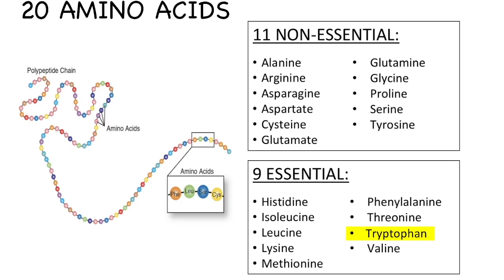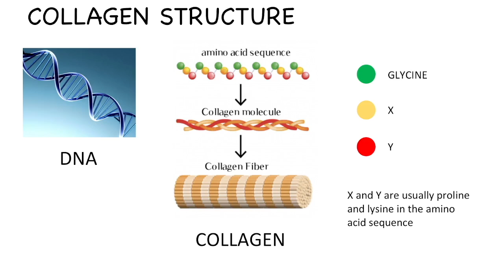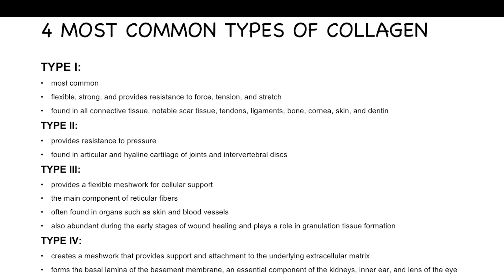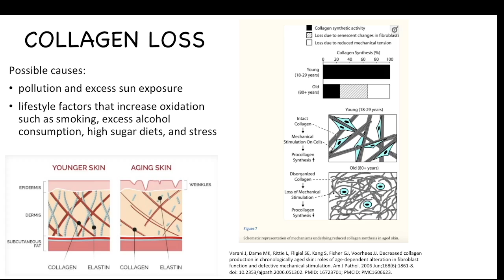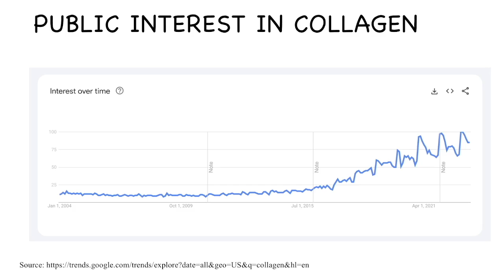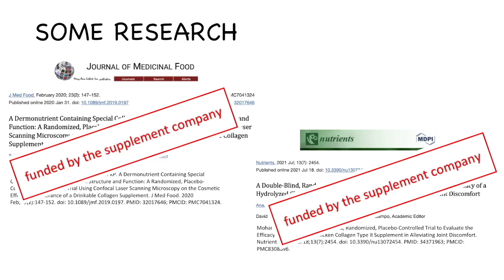Ep:12 WILL COLLAGEN GET RID OF MY WRINKLES? - by Sheryl Fox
COLLAGEN – THE SCIENCE AND THE FALLACY OF SUPLEMENTATION. Sheryl Fox RD/CDE discusses what collagen is and how to boost your collagen production. This is a brilliant analysis separating FACT FROM BELIEF.
DR CYWES DOES NOT RECOMMEND COLLAGEN SUPPLEMENTATION!!! WALLET BIOPSY IN HIS OPINION. Please leave your own comments.

We can order bloodwork and Coronary Artery Calcium Scores as part of a consultation.

If you practice in the Low Carb Metabolic Space in any manner, I urge you to join SMHP: the Society for Metabolic Health Practitioners: SMHP Accreditation (thesmhp.org) together we are one voice that cannot be ignored